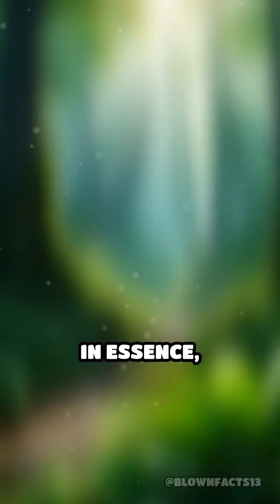Hidden Networks Beneath Our Feet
Discover the secret life of the forest floor! Dive into the mysterious world of mycorrhizal networks and see how they connect ecosystems.